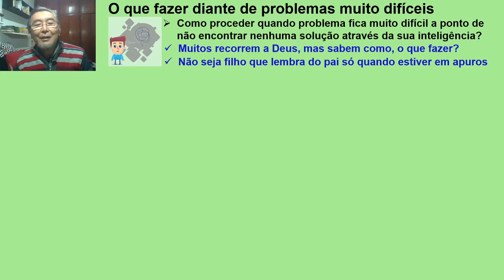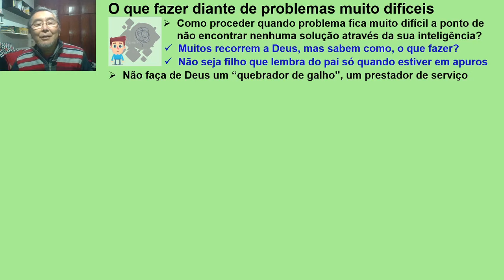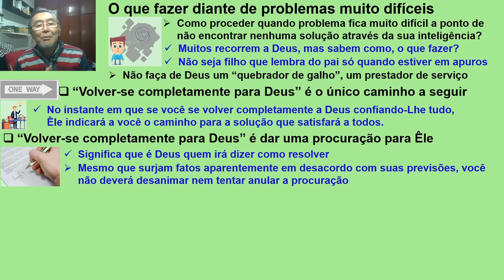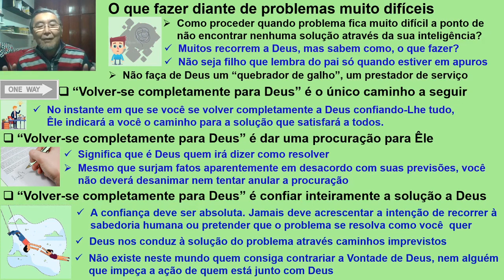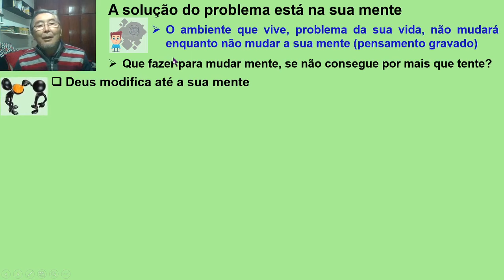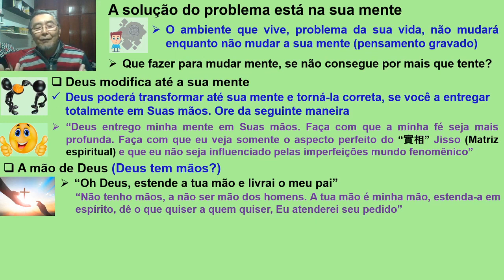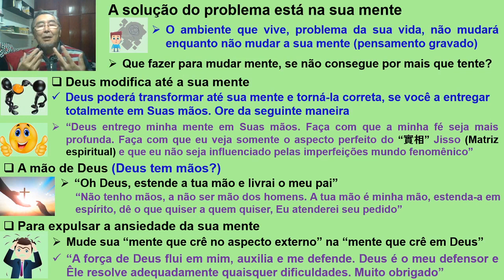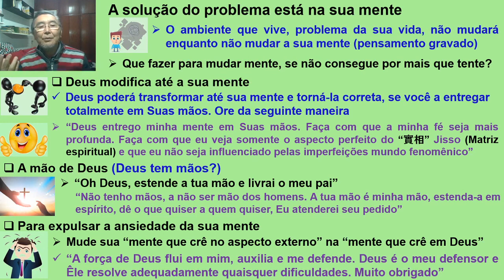A mão de Deus, Solução de problemas impossíveis, Prosperidade Prof Massaharu Taniguchi, Seicho-no-ie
Seicho-no-ie, Prof Massaharu Taniguchi escreveu mais de 400 livros da Seicho-no-ie e realizou conferências ao redor do mundo para ajudar as pessoas mostrando o caminho para a solução de problemas impossíveis de solução através da força humana.

O que fazer diante de problemas muito difíceis? Que fazer diante de problema insolúvel? Como proceder quando algum problema fica muito complicado a ponto de não encontrar uma solução através da inteligência humana?

Nestas situações, muitas pessoas pedem que Deus estenda a sua mão para salvá-los. Deus tem mãos? Alguém já viu a mão de Deus? Deus manda que alguém estenda a mão, porque Deus não tem mãos, mas pode fazer que pessoas estendam as suas mãos para ajudá-los na salvação.